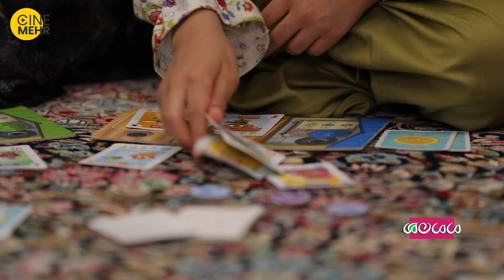برنامه مامان ها - این قسمت: راهنمای تشویق و تنبیه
شنیدین که می‌گن بچه‌ها روانشناس‌های خیلی خوبی هستن؟ اون‌ها می‌تونن از کوچک‌ترین رفتار والدینشون برای باج‌گیری‌های کودکانه استفاده کنن و دقیقا برای همینه که خیلی مهمه بدونیم کی باید چه رفتاری داشته باشیم. مخصوصا در مبحث تشویق و تنبیه که از مهمترین ابزارهای تربیتیه.
کِی و چقدر جایزه بدیم، تا چه حد تشویق کنیم. اصلا برای چه چیزهایی تشویق کنیم.
برای چه چیزهایی تنبیه کنیم؟ یا چه نوع تنبیهی مناسب روحیه‌ی کودک ماست؟
خلاصه کلی چیز هست که باید توی این موضوع یاد بگیریم.
برای همین توی این قسمت قراره با کارشناس صحبت کنیم و تمام سوالاتمون رو از ایشون بپرسیم.
درباره سریال مامان ها
برنامه ترکیبی «مامان ها» ایده تازه‌ ای را به نمایش می گذارد، و در مورد دغدغه ها و مسائل مربوط به نحوه ارتباط و تربیت فرزندان صحبت می کند. مسائلی که قبلا به آن ها پرداخته نشده و یا کمتر به سراغشان رفته اند، به همین دلیل این برنامه توانسته مورد استقبال زیادی قرار بگیرد.
کارگردان : سعید ابراهیمی
تهیه کننده: سید مجتبی حسینی
تدوینگر: پوریا تقوی
آرمین یوسف زاده
مجری: عطیه عسگری
سایر اطلاعات برنامه مامان ها
1401 : تاریخ‌های انتشار
مدت زمان: 37 دقیقه
کشور: ایران
زبان: فارسی